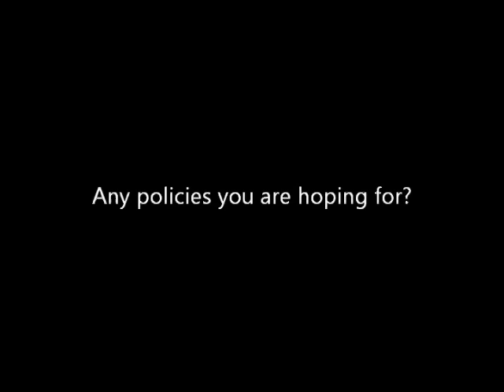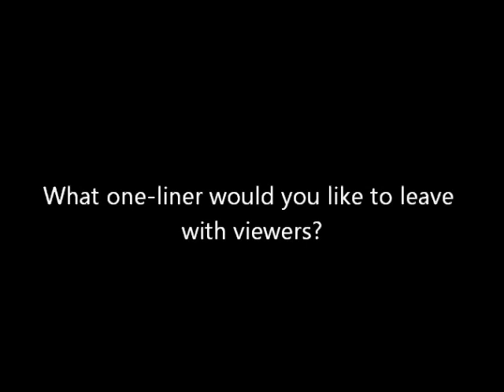ABB at the 2012 Renewable Energy and Energy Efficiency Expo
ABB was one of 50 exhibitors at the 15th Annual Congressional Renewable Energy & Energy Efficiency EXPO + Policy Forum on June 21, 2012 at the House Cannon Office Building.